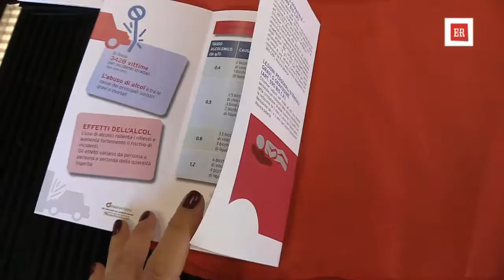Sicurezza stradale: nuovi incontri, corsi e iniziative per gli studenti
Prove pratiche, test di sicurezza nelle aule e all’aperto e, per la prima volta, incontri anche nelle Caserme dei Carabinieri per essere guidatori corretti e consapevoli domani.

Se nel 2016 le iniziative di prevenzione ed educazione stradale hanno coinvolto 113.223 studenti e 1.520 docenti di 545 scuole dell’Emilia-Romagna (da quelle scuole dell’infanzia alle superiori), quest’anno l’obiettivo è raddoppiare la platea.

Le diverse iniziative che saranno svolte nel 2017 nascono dalla collaborazione tra Regione, Osservatorio per la sicurezza stradale, Ufficio scolastico regionale e Arma dei Carabinieri, con l'obiettivo di far aumentare negli studenti la conoscenza e il rispetto delle regole della circolazione nelle strade e diffondere le buone pratiche e la cultura della sicurezza stradale per una mobilità sicura, consapevole e sostenibile che coinvolga tutti gli utenti delle strade.
L'intervento dell'assessore Raffaele Donini e di Mauro Sorbi, presidente dell'Osservatorio per l'educazione e la sicurezza stradale della Regione Emilia-Romagna

Regione Emilia-Romagna
viale Aldo Moro 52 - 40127 Bologna